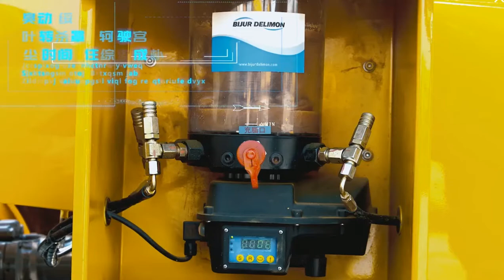XCMG 40 ton Articulated Mining Dump Trucks XDA40 at Work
1. The original imported engine, gearbox and axle have strong power and meet the requirements of high-efficiency operation with low fuel consumption.

2. The use of pump-controlled hydraulic system and load-sensitive steering system improves the stability of the system and the convenience of troubleshooting, which is more energy-saving.

3. XCMG's unique driving control strategy and fault diagnosis system are applied, making the vehicle more intelligent.

4. The 6×6 drive and friction disc type inter-wheel and inter-axle differential lock make the vehicle passability, reliability and driving stability reach a higher level.

5. The ROPS&FOPS cab that meets the ISO anti-tip/falling object standards has a spacious space, a wide view, and a more comfortable and safe driving environment.

6. Both the cab and hood are designed to be reversible, and the whole vehicle is equipped with a centralized lubrication system, which is convenient and efficient for maintenance.